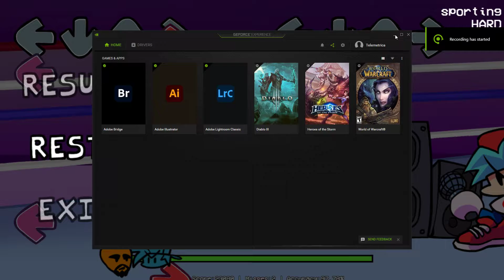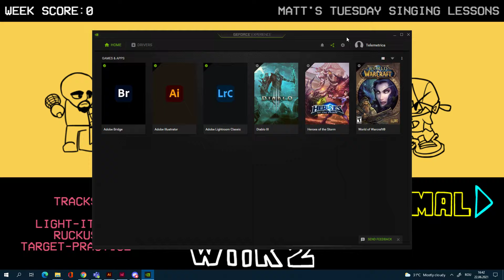MMM tries Matt 2.0 (Boxing Match + Sporting)